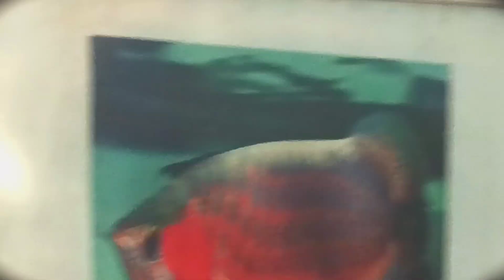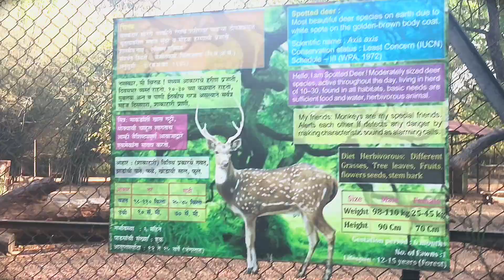चिड़िया घर Nagpur, Maharashtra, Maharaj bagh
chidiya ghar nagpur maharashtra
maharaj bagh